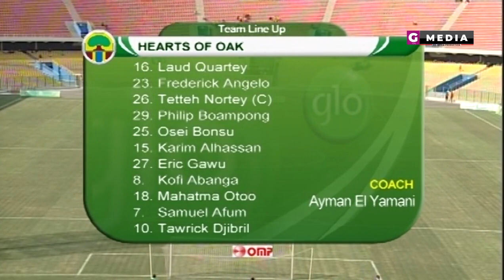C.K Akunnor & Odartey Lamptey - THE FAMOUS COACHING JACKET